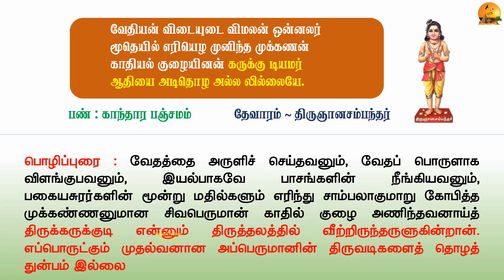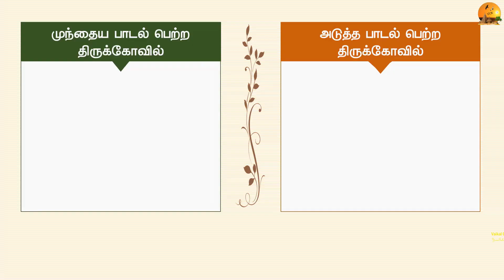🕉️ 96 - தேவாரத்தலங்கள் : திருக்கருக்குடிநாதர் திருக்கோவில், மருதாநல்லூர் தேவார சிவாலயம்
Maruthanallur ShivaTemple
திருக்கருக்குடிநாதர்  திருக்கோவில், மருதாநல்லூர் தேவார சிவாலயம்

திருஞானசம்பந்தரால் பாடல் பெற்ற தலம்
தேவாரப் பாடல் பெற்ற காவிரி ஆற்றின் தென்கரைத்தலங்களில் 69 வது தலம்
Location: 5 KM  from Kumbakonam

மாவட்டங்கள் வாரியாக அமைந்துள்ள 500 க்கு மேற்பட்ட திருக்கோவில்கள் காணொளிகள் மற்றும் ஆன்மீகம் தகவல்கள் அடங்கிய வலைத்தள முகவரி, Website has more than 500 devotional and temple videos.

To view district wise temple playlists of “Vaikal Creation YouTube” channel, Please click the following link